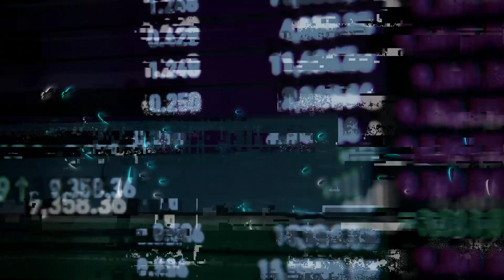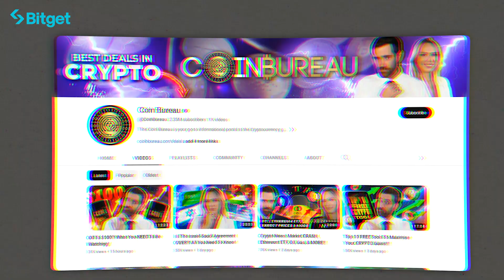Guy Turner - Looking To The Web 3 Future | The Chain Gang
CH Egan sits down with @AltcoinDaily Co-founder Austin Arnold to talk about all things Web 3 and crypto. Follow Altcoin Daily for more!